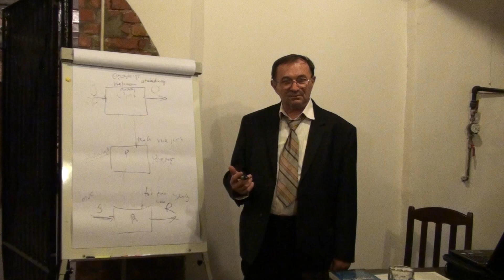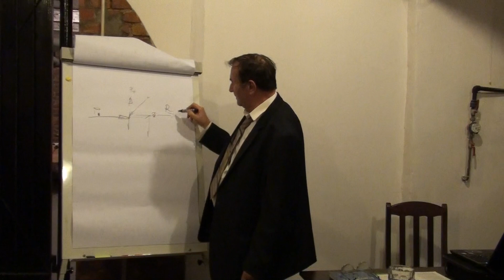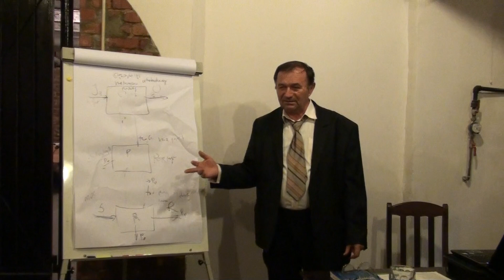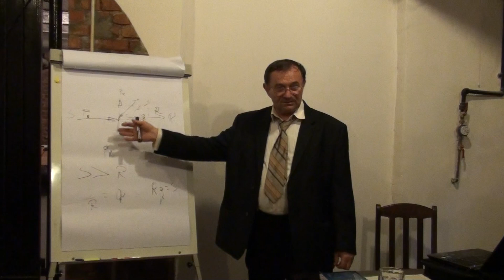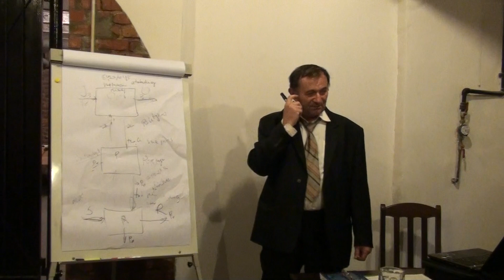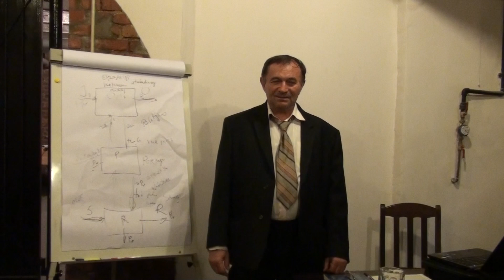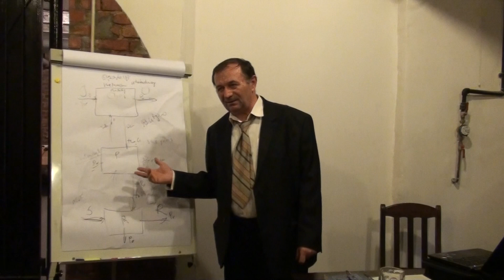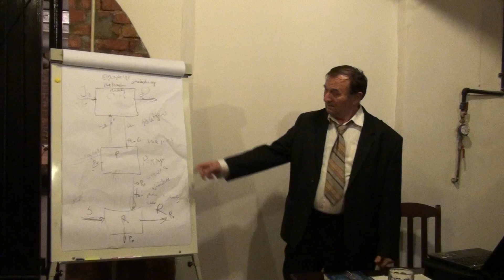Spotkanie z psychocybernetykiem Maciejem Węgrzynem XI 2013 r. cz. 10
Nagrano 23 listopada 2013 w Poznaniu.
Fragment spotkania z Panem insp. Maciejem Węgrzynem poświęconego praktycznym i metodologicznym aspektom psychocybernetyki.